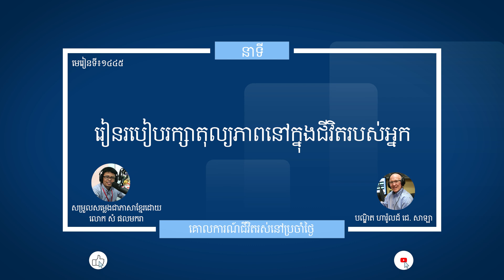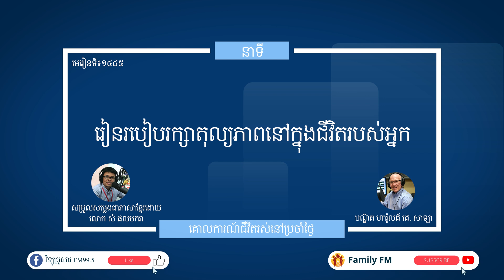មេរៀនទី ១៤៤៥"រៀនរបៀបរក្សាតុល្យភាពនៅក្នុងជីវិតរបស់អ្នក" Guidelines For Living Lesson 1445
នាទីគោលការណ៍នៃជីវិតរស់នៅប្រចាំថ្ងៃ
មេរៀនទី ១៤៤៥"រៀនរបៀបរក្សាតុល្យភាពនៅក្នុងជីវិតរបស់អ្នក"
Guidelines For Living
Lesson 1445